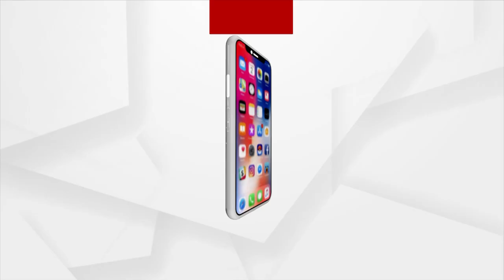Helpless Daughter Seeks Odisha Govt's help for her paralyzed Father's Treatment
Helpless Daughter Seeks Odisha Govt's help for her paralyzed Father's Treatment in Kendrapara.